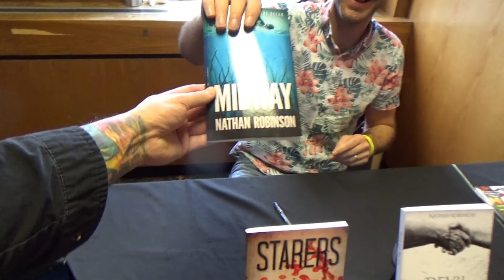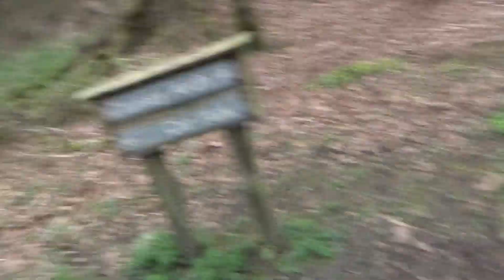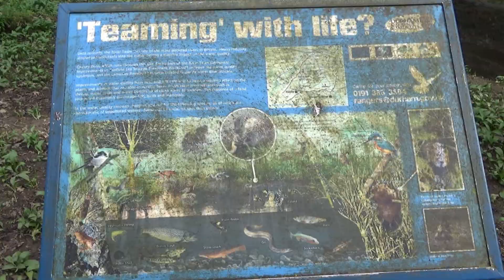Comic Con Gateshead 2017 (Random Stalls, Net00n Creative, Nathan Robinson & A Walk Into The Woods))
What will been at comic con ?  What Will Annie Buy ?
Great day out at Comic Con shame it was a little late and everything was closing so lets see what is happening in the in the woods